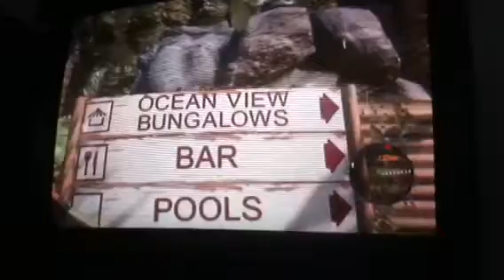Let's Play Dead Island Episode 2: Cleaver Joke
In this episode, I make a terrible cleaver joke. Anyways, me and Kalob had planned to upload more than one video today! Remember to watch the first episode, where Kalob beats up zombies with a paddle.